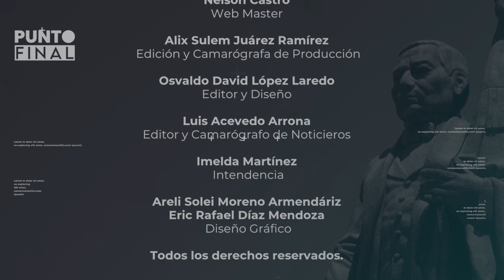Punto Final con Alfonso Silva Romo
⚪ No te pierdas esta primera parte de PuntoFinal en donde nuestro conductor Sócrates Campos, platicó con el candidato a diputado local por Morena Luis Alfonso Silva Romo.